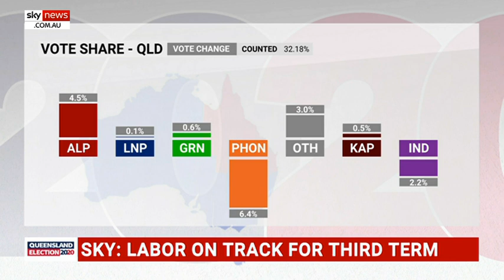Labor Party ‘took a baseball bat’ to regional Queensland industries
Katter’s Australia Party leader Robbie Katter says if his party was to give Labor minority support, Labor would have to reconsider their position on some fundamental issues surrounding regional Queensland.

“They would have to gracefully reconsider their position on some fundamental issues,” Mr Katter told Sky News.

“They took a baseball bat to regional industries in the last parliament, we moderated some of their policy in the hung parliament, we were able to do that.

“This parliament they came forward with more radical agenda.

“They can’t continue to do this.”